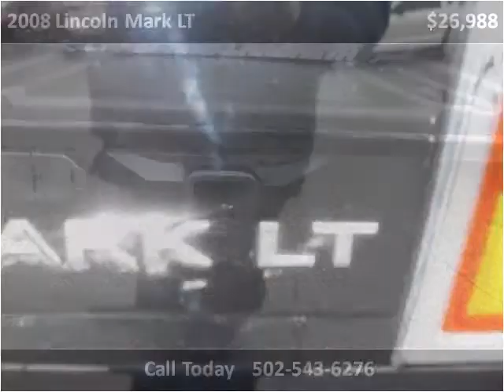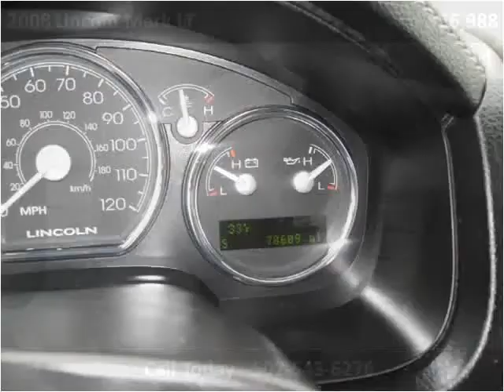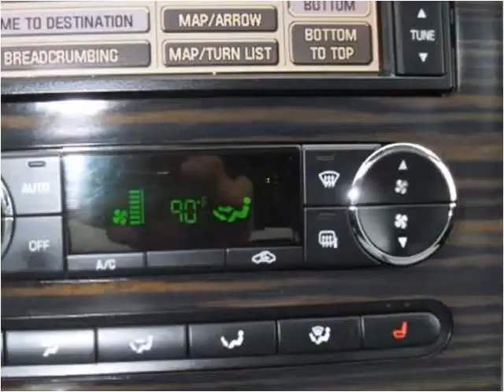2008 Lincoln Mark LT Used Cars Shepherdsville, Mt. Washingto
This 2008 Lincoln Mark LT is available from Craig and Landreth Cars - Shepherdsville.